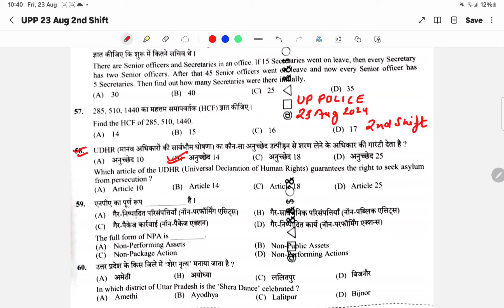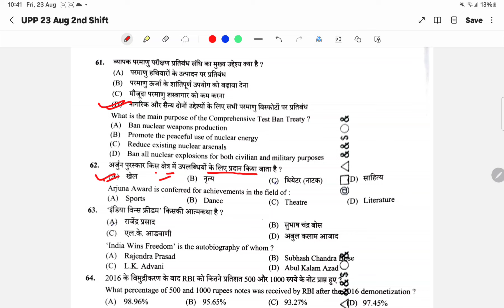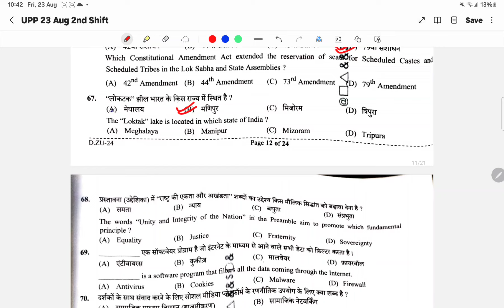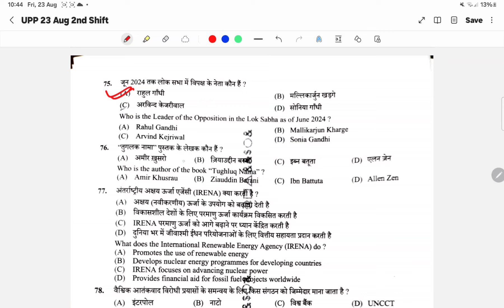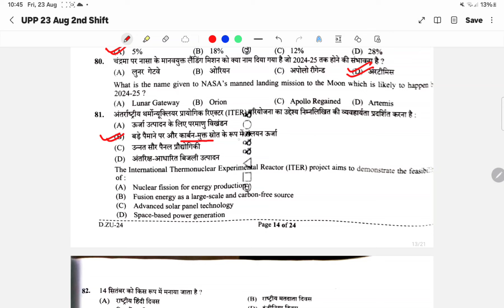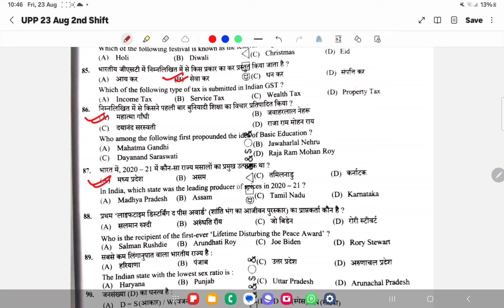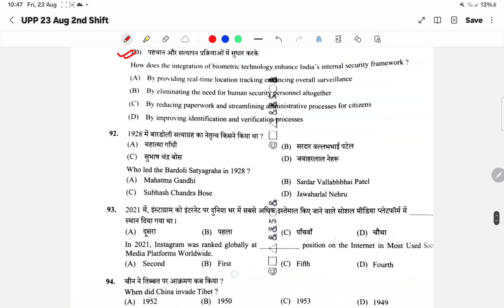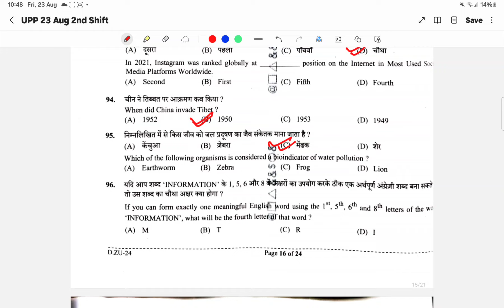23 August 2nd Shift | UPPOLICE RE EXAM GS ANALYSIS | UP Police Answer Key 2024 | Paper Solution 2024